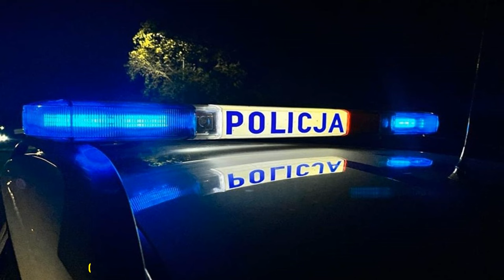Wskoczył do wody, by wydostać dzieciom piłkę .Nie żyje 37- latek